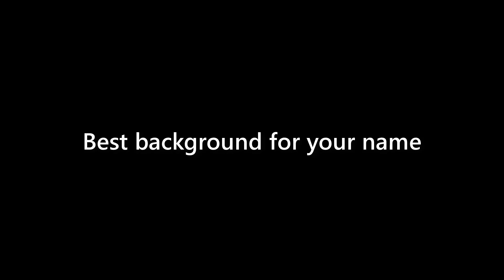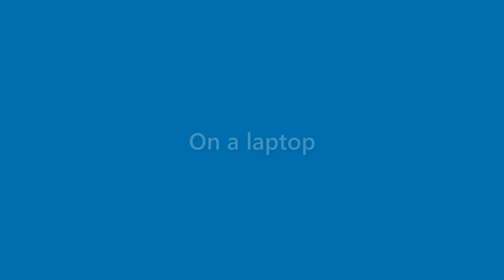Tucker Burt - appearance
Name Look - Tucker Burt - appearance. In this video we present "Tucker Burt" name look and feel in various scenarios.
This video will cover:
How does "Tucker Burt" look as a personal letterhead?
How does "Tucker Burt" look on a business card?
How does "Tucker Burt" look on a computer/laptop screen?
How does "Tucker Burt" look with different background colors?
How does "Tucker Burt" look with various fonts?